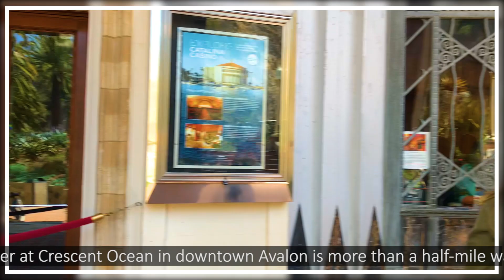Walk Tour: Descanso Beach, Catalina Island, CA | Things to Do & Visit in Los Angeles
The Catalina Island, Descanso Beach is within walking distance of the town of Avalon. This private beach is placed in front of a bar and restaurant and charges a nominal entrance fee. It's one of the last beaches in Southern California where you can legally drink while lying on the sand. Outside food and beverages are not permitted because this is a private facility.

The beach is pebbly, as are many other beaches in the vicinity, however Descanso Beach Club has a sandy terrace behind the rocky shore where tourists can relax. Cabanas and chaise loungers can be rented and reservations can be made online. Kayaking, snorkeling, SUPing, and other activities are offered for rent.

The Green Pleasure Pier at Crescent Ocean in downtown Avalon is more than a half-mile walk from the beach. Simply continue north along the waterfront boardwalk past the enormous white casino complex. Take the Catalina Express Ferry from Los Angeles, Long Beach, or Dana Point to Avalon.